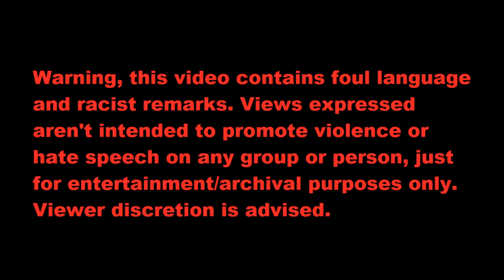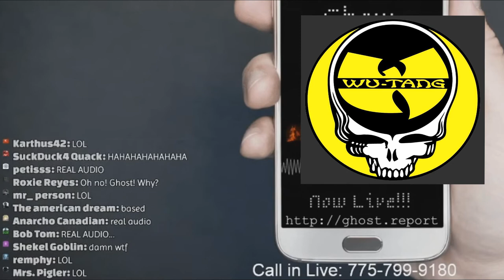Ghost Backstage with The Wu-Tang Clan (Ghost's Reaction)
UNCENSORED: @ 1:56:11
From The Baller Friday Show episode 1 - "Full Buck Moon"
Ghost: